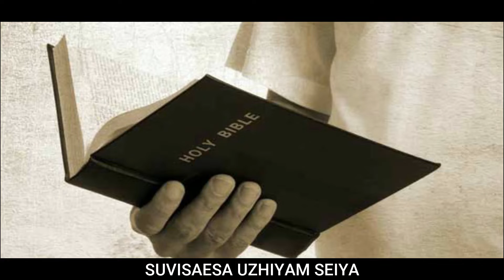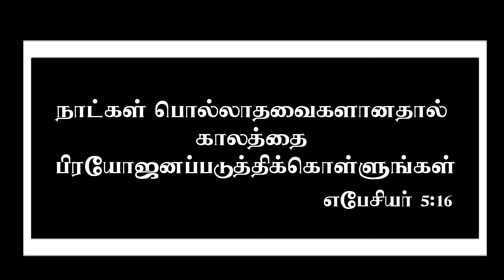காலமோ கொஞ்சம் | Kalamo konjam than cover song | New life ministries | SEYAL VERAR GEETHANGAL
நாட்கள் பொல்லாதவைகளானதால்  காலத்தைப்  பிரயோஜனப்படுத்திக்கொள்ளுங்கள்.
                                         எபேசியர் 5:16

                   Redeeming the time,
               because the days are evil.
                                            Ephesians 5:16

All the end time events can see in our generation. Stand in prayer | preach the Gospel to everyone| get ready to face Jesus and move towards Christ.

We hope this song is blessing for you.

Pr.M.T.Francis
New life church
Aruppukottai